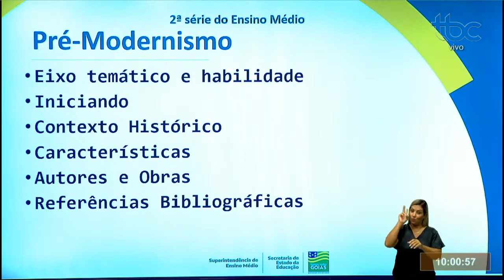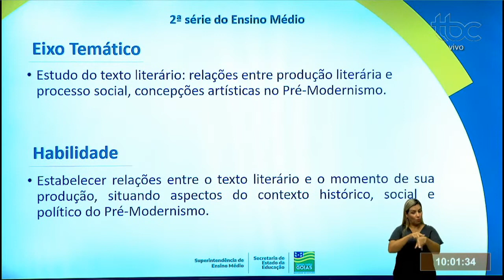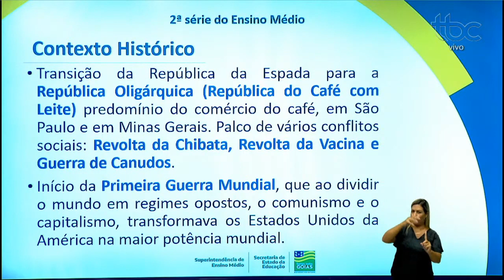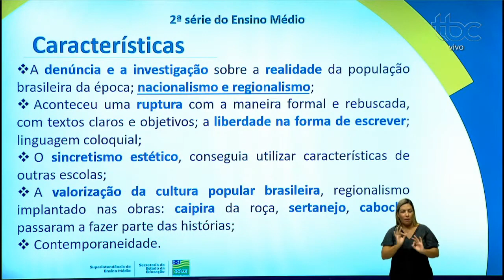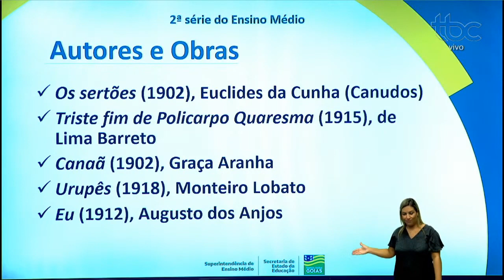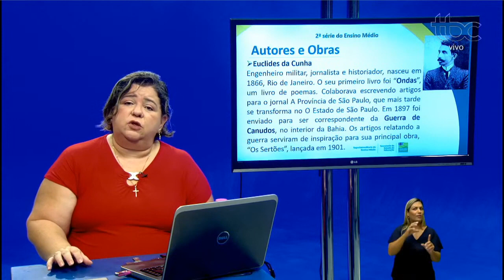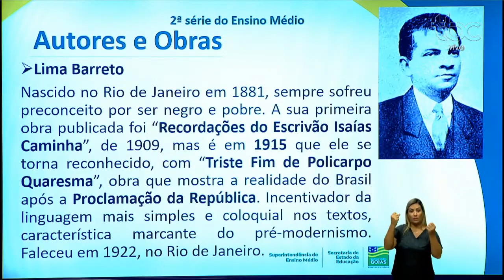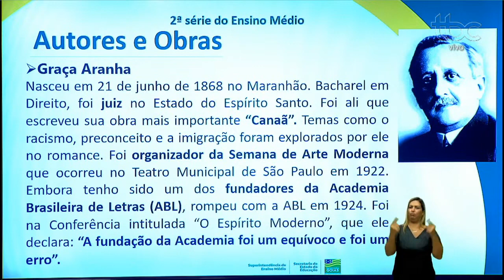PRÉ-MODERNISMO | PORTUGUÊS | 2ª Série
Siga-nos!